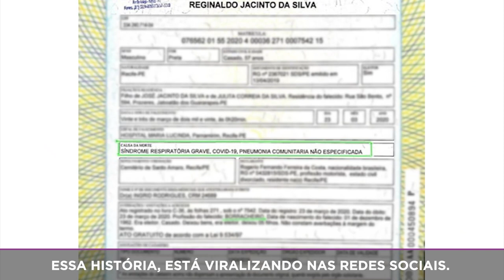ERRO OU QUEREM ENGANAR A POPULAÇÃO?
A quem interessa fraudar uma Certidão de Óbito e colocar como causa da morte o coronavírus ?
Quem deseja causar mais pânico na população?
A quem interessa aumentar o número de óbitos pelo corona?
Exigimos a verdade. Tudo deve ser devidamente esclarecido. Estamos de olho e queremos respostas!